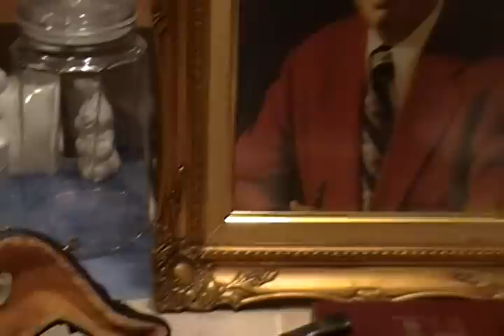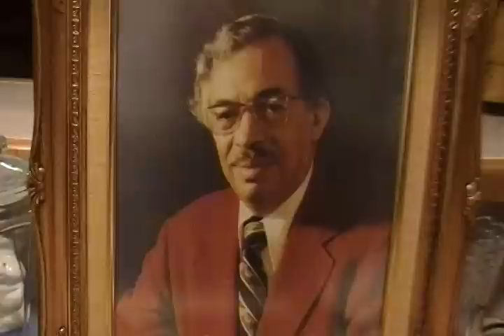Friday Night Pipes - A Tribute To Dr. Clement Davis - Part One!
This week's edition of FNP is a tribute on what would have been the 93rd birthday of the man who inspired me to become a pipe smoker - Dr. Clement Davis.